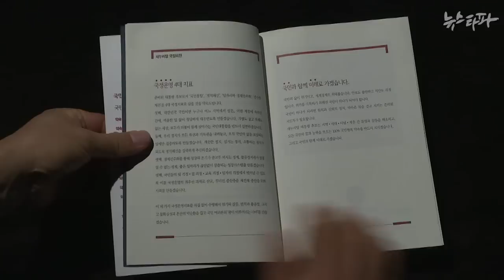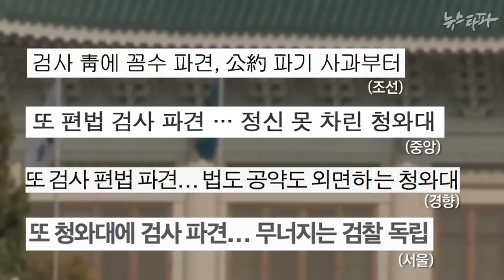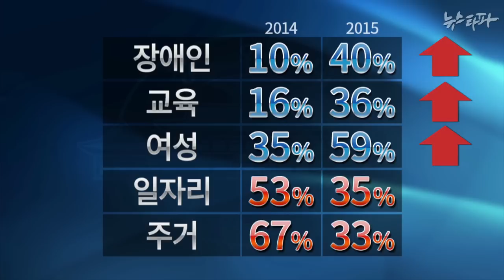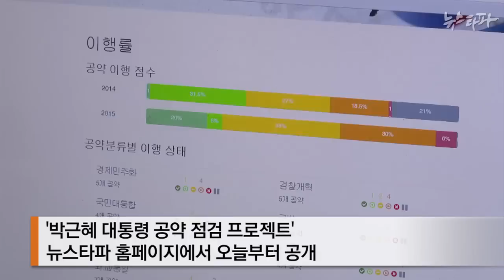뉴스타파 - 박근혜 공약점수 10점 오른 ‘42점’ … 실상은?(2015.2.24)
박근혜 대통령의 대선 공약 이행 점수는 42점입니다. 지난해보다 10점이 올랐지만, 실상을 들여다보니 기뻐할 수 만은 없었습니다.